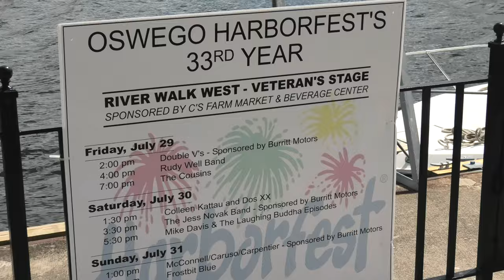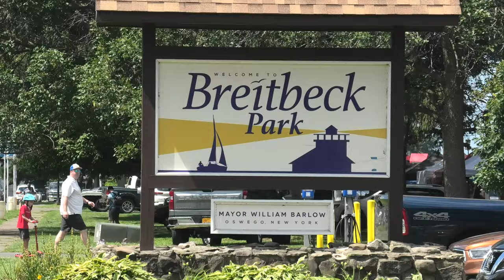Oswego Harborfest 2022 in 4K